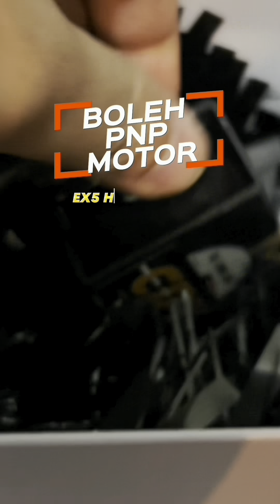PNP HONDA EX5 | CDI CDT POWER PICKUP TOPSPEED NO CUT OFF